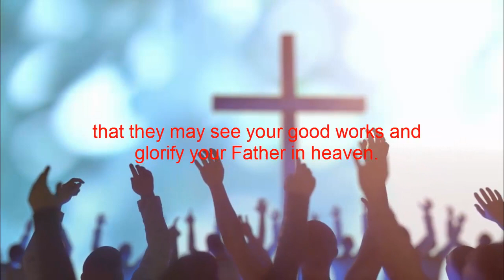Matthew 5 - Believers are Salt and Light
Matthew 5:13-17 NKJV  JESUS" disciples are precious as salt which is why Christians should have a preserving influence on our culture.  As soon as Christians loses its flavor, they become good for nothing just like salt.    Jesus challenges all believers to be fulfilling or you will be failing at your given responsibilities.

Narrated by Tiffany Williams/King'z Kid Gospel Poetry/ King'z Kid Outreach Ministry/WORD Ministry/Stick'n 2 da Script.
Instrumental:  Peace Cinematic (Canva)